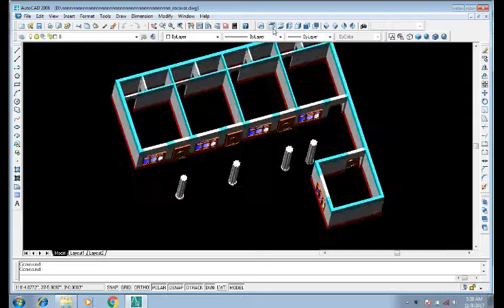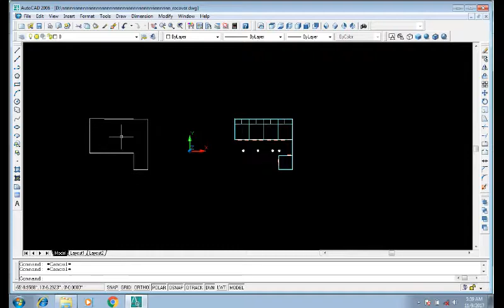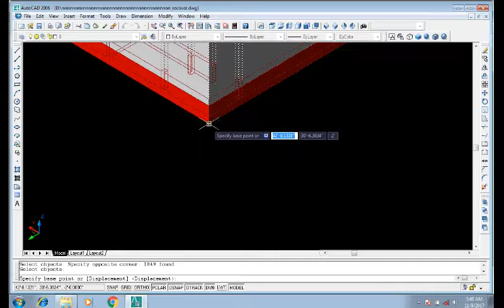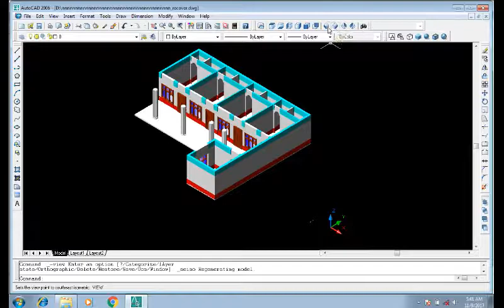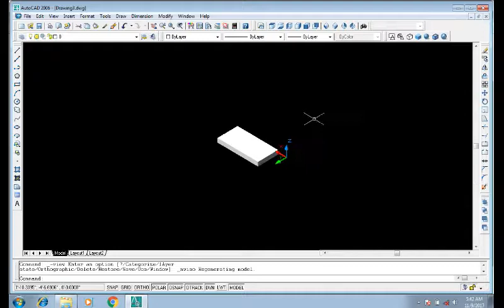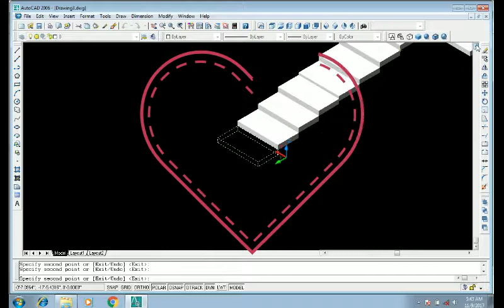AutoCad 2006 2d & 3d tutiral 10